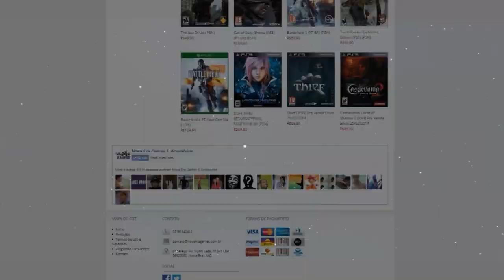TRIANGULO DA BERMUDA UM VACILO E VC SOME ! GTA V ONLINE PS4